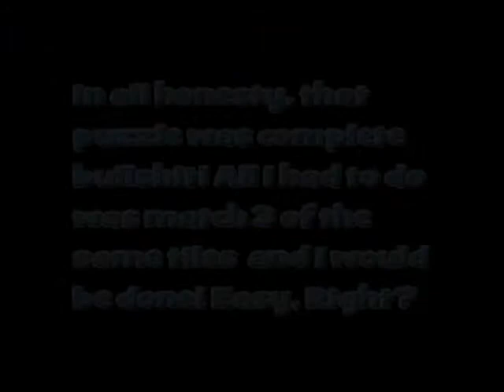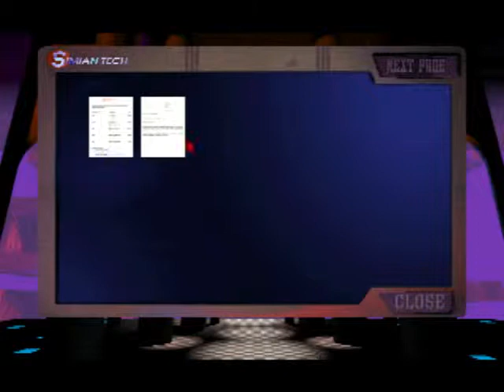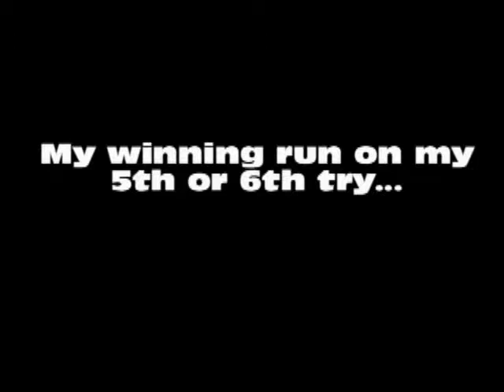Let's Play "Ripper" Part 30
Well in this segment, we have a load of hard puzzles on our hand! When will this endless stream of nonsensical puzzles end?